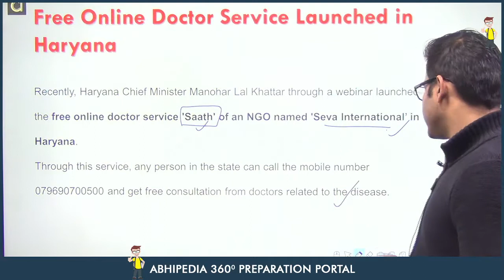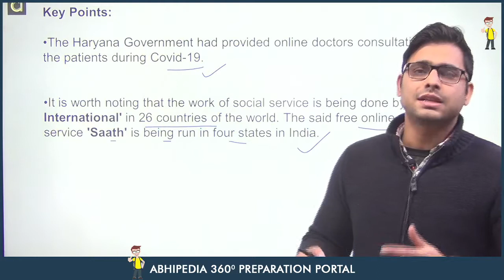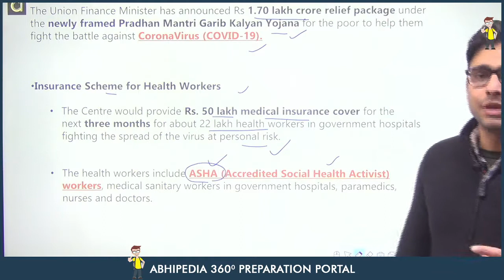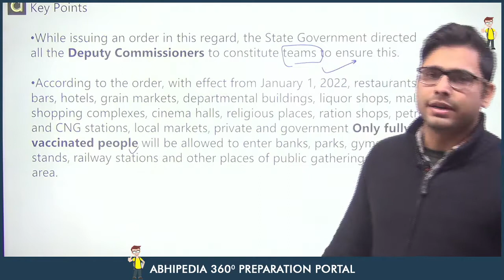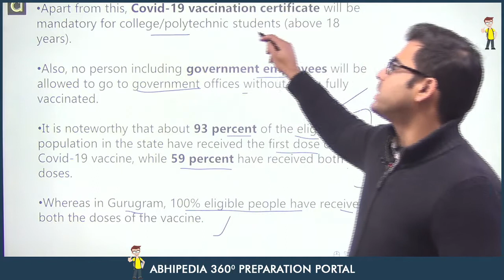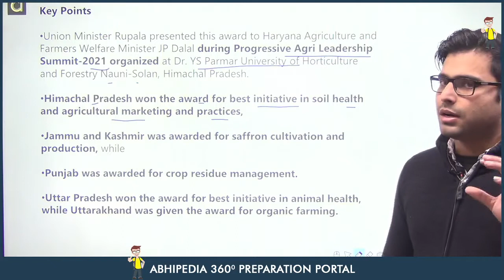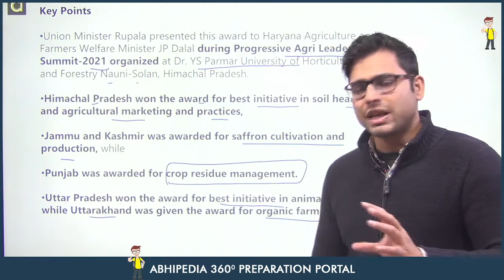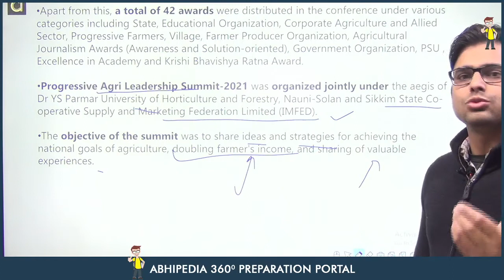Haryana Current Affairs | December 2021 | 3rd & 4th Week | By Atul Dhiman Sir